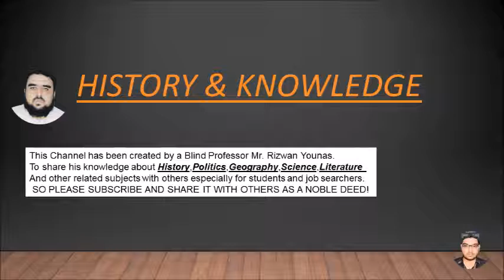Etymology and History of District Vehari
The City of Cotton
History of Vehari
Local Street, district vehari
vehari, vehari city pakistan
vehari city, vehari news
districts of punjab pakistan
Districts of punjab
old cities of pakistan
old cities
old cities of punjab
cities, cities of pakistan
cities of punjab pakistan,
griculture farming, waqar younis home town
districts, burewala news,
burewala city, burewala news to
mailsi pakistan
mailsi news toda
cotton production
pv chowk vehari